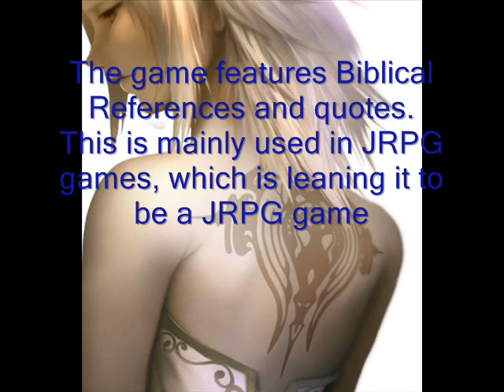Pandora's Tower: Until I Return to your side again Info- Part 2